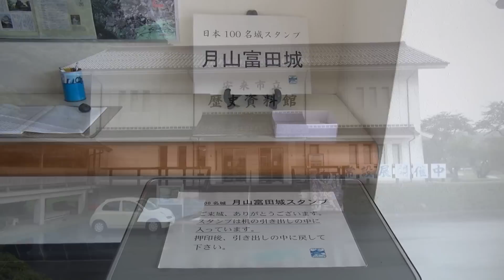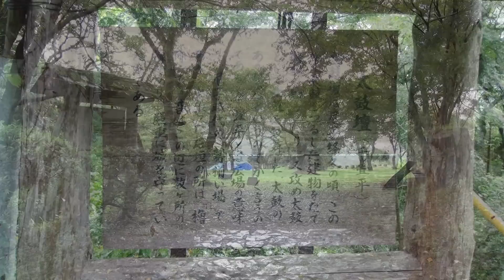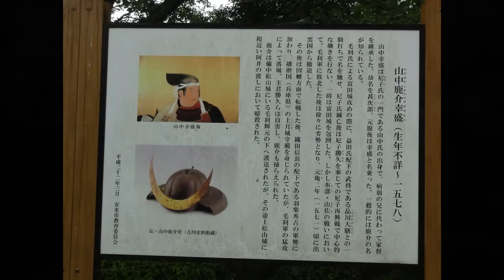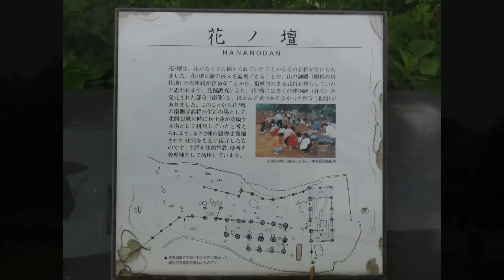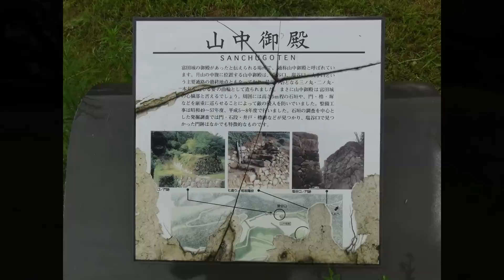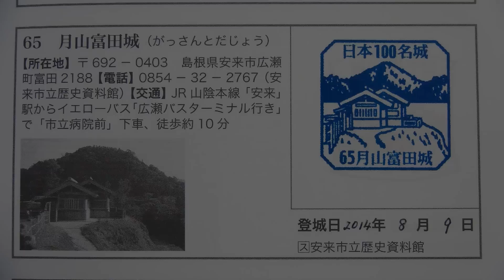日本100名城巡り81 №65月山富田城 2014/08/09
2014年8月6日(水)～13日(水)、｢青春18きっぷ｣などの乗車券を利用して山陰本線の旅をした8日間の記録です。
2014年8月9日(土)4日目、月山富田城(島根県安来市)を訪れました。初めての訪城です。

映像順：鷺の湯温泉･足立美術館前バス停11:27==(イエローバス)==11:31市立病院前バス停→三日月公園→安来市立歴史資料館(スタンプ設置所)→塩冶興久の墓→千畳平→尼子神社→山中鹿介幸盛の銅像→花の壇→御殿平(山中御殿)→洞光寺、尼子清貞･経久の墓

月山富田城への最寄りのバス停｢市立病院前｣には、足立美術館からバスで向かいました。当初は、足立美術館から歩く予定でしたが、降雨のためバスに変更。あと、歴史資料館前｢月山入口｣バス停に停まる観光ループバスに乗車しても便利です。

月山富田城は、戦国大名尼子氏代々の居城で、尼子経久･晴久の時代に最も繁栄しました。城跡には、その後の毛利氏、吉川氏、堀尾氏時代の石垣等の遺跡も残されています。
雨天のため、山頂方面は断念しました。

｢日本100名城公式ガイドブック｣(株式会社学習研究社発行)
｢史跡ガイドマップ安来市広瀬町｣(安来市観光協会発行パンフレット)
｢城下町広瀬 まちあるきへ出陣!｣(安来市観光協会発行パンフレット)